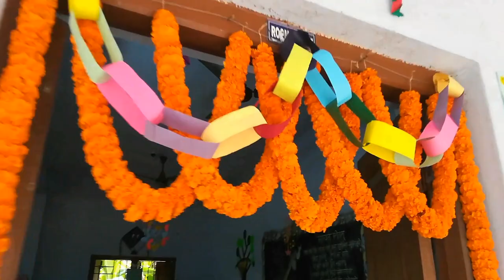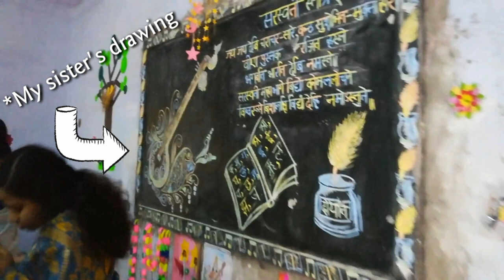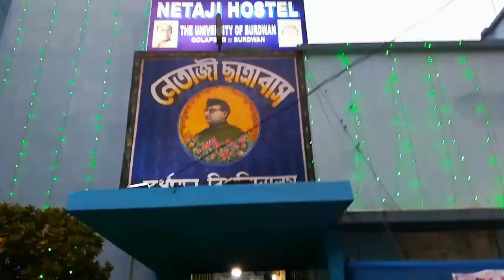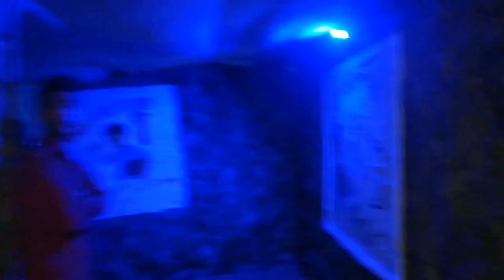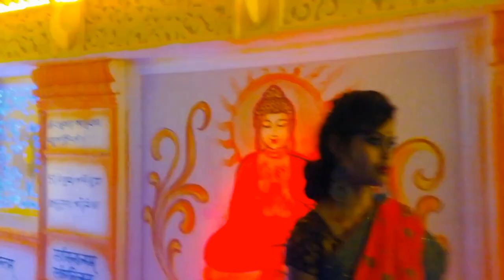Saraswati puja in Bardhaman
Vlog 11

Hi everyone, I'm Debomita sil and love to make videos.
2 days ago we had Saraswati puja, on this day we worship Maa Saraswati, the Hindu goddess of knowledge , music, art, wisdom, and learning.  I went to my college & school and met my old friends, also visited the hostels which were really decorated beautifully, the pandals & theme concepts, paintings, rangoli, everything were so eye catching.It was really a great fun,

I hope you would love my video.